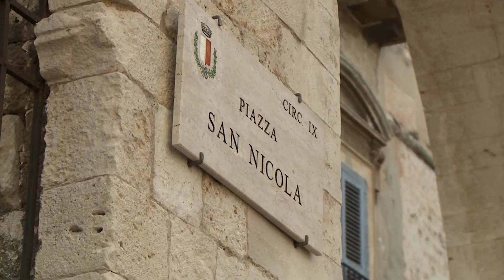გილოცავთ მირონ-ლუკიის მთავარეპისკოპოსისა და საკვირველთმოქმედის, წმინდა ნიკოლოზის ხსენების დღეს!